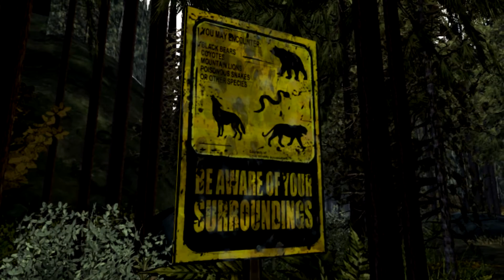Tymo Joaca TheWalkingDead SeasonTwo #2 - |Caine Rau!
Nu uita de lucrurile principale! Lakuieste,Sharuieste si
Subscribareste!